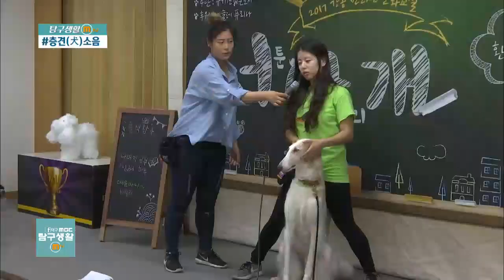[대구MBC뉴스] 탐구생활 M플러스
내용: 탐구생활 M플러스 - 이시정 리포터